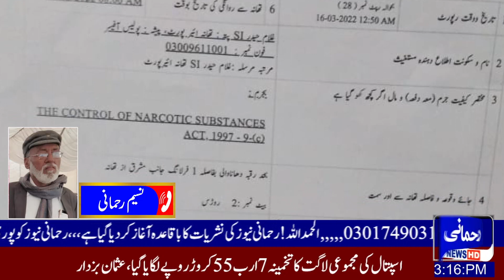Sialkot Police Report Naseem Rehmani || 17th Mar 22 || Rehmani News HD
Sialkot Police Report Naseem Rehmani